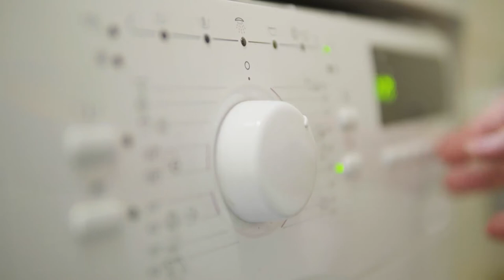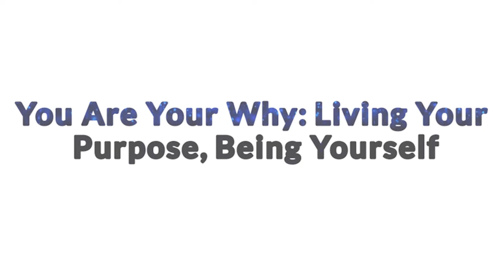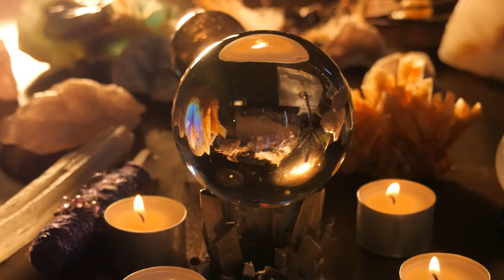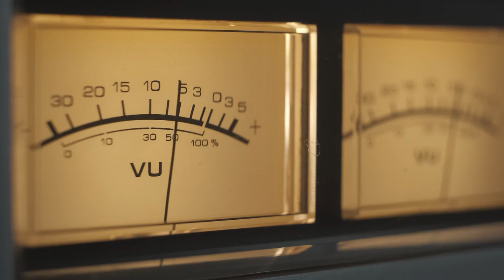Living On Purpose - Rabbi David Aaron - Video #2